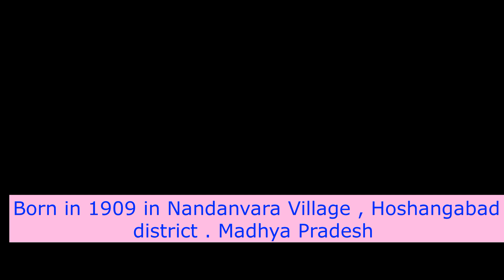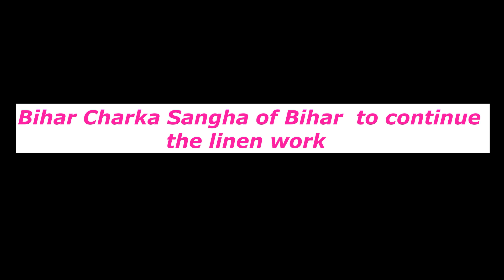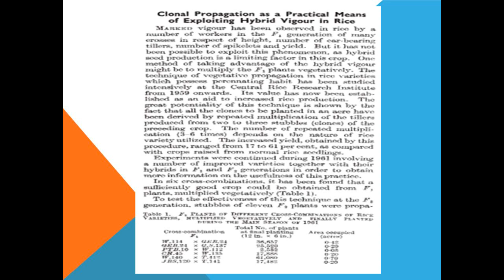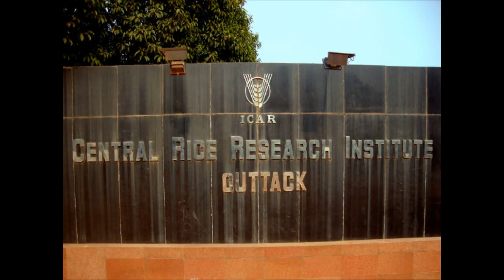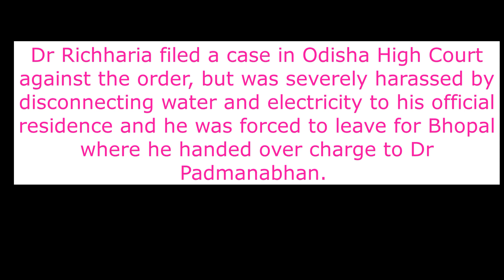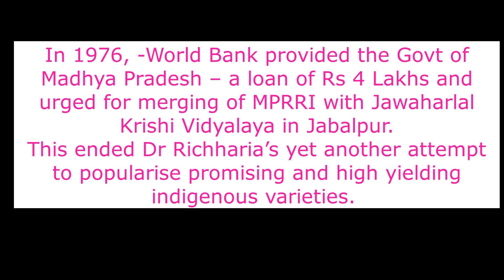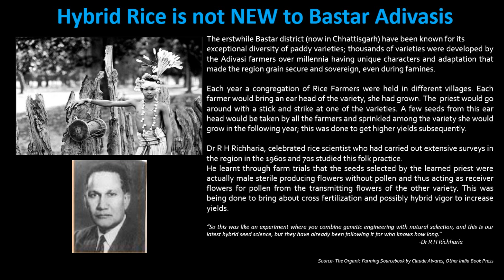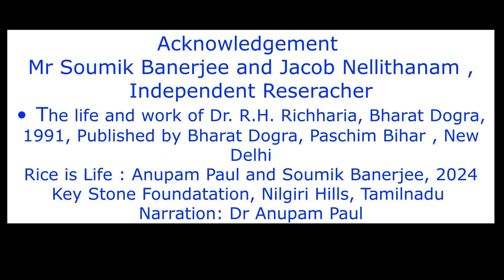Dr R H Richharia, the Unsung Hero of Indian Agriculture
In 1959, he became the Director of the Central Rice Research Institute (CRRI), Cuttack, and held that position till 1966. He worked on  Taichung Native One (TN1), a traditional Japonica rice and  on traditional rice. From 1971 to 1978, he was the Director of Madhya Pradesh Rice Research Institute( MPRRI) and the Advisor to Govt of Madhya Pradesh. He opposed to large scale introduction of japonica varieties without plant quarantine  to prevent diseases in Indian  rice.  He belived that CRRI Cuttack could be world 's best rice Reserach Centre.  He did not hand over our rich rice treasure to IRRI . He was forced to leave his service of CRRI untimley in 1967 . He worked on 17000 traditional rice vareities and selected 44  desi HYVs- yield ranges from 4 ton to 7 ton per ha. He worked for the farmers. But his contribution has not yet been recognized.